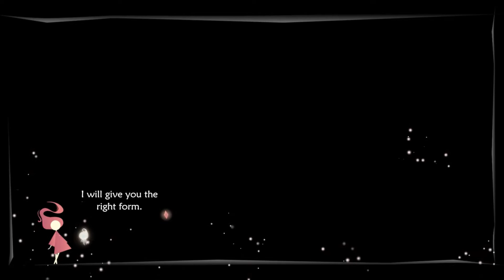Nick Is Now Trying - Koloro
Koloro is an indie puzzle/platformer with a beautiful art style, great music, and interesting gameplay.  This is the demo of Koloro as the full release is currently trying to make its way onto Steam via Steam Greenlight

If you want to help this game get on Steam via the Steam Greenlight process, vote for it here: